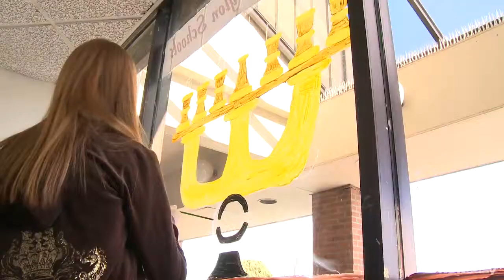Students paint holiday mural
Eight North Babylon High School art students will put their talents to work decorating a North Babylon Post Office for the holidays. Videojournalist: Karen Wiles Stabile (Nov. 30, 2011)